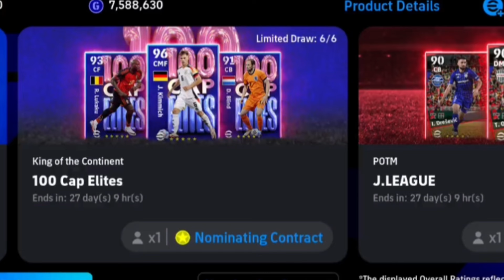নতুন NOMINATING CONTRACT প্যাক থেকে কোন কার্ডটি বেস্ট হবে ? Efootball New Nominating contract box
How to get 424 formation in efootball 2024,what
is coming on thursday in Pes 2023, efootball
mobile 2024,what is coming tomorrow on
efootball 2024,what is coming on thursday in Pes
2024, maintenance end time in efootball 2024
2024,best player in efootball shop,best player in
efootball point,how to train players in efootball
2024 mobile,how to train players in efootball 2024
properly,how to get coins in efootball 2024
mobile,trick to get coins in efootball 2024
mobile,how to hack efootball 2024 mobile,how to
get packs free in efootball 2024,how to get free
packs in efootball 2024 mobile, hidden gem in

efootball
efootball 24 mobile
efootball 2024
efootball 24
how to make custom formation in efootball 2024
mobile
efootball mobile
efotbalman
efootball man